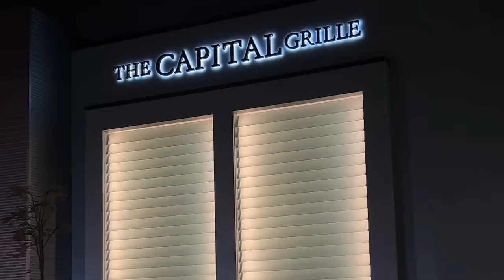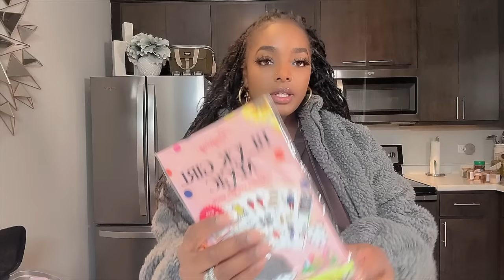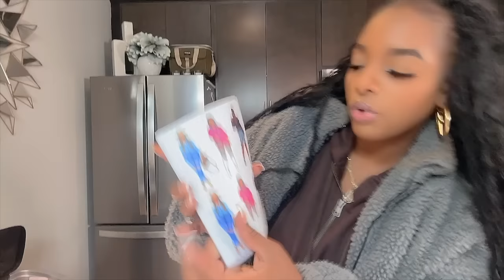WEEKEND VLOG| DATE NIGHT • OPENING UP MORE • USING MY PLANNER • SHOPPING DAYS + ORGANIZING MY LIFE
🌟Hey Pretty Fam! Welcome to another exciting weekend in my life! Join me in this WEEKEND VLOG as I share the highlights of my DATE NIGHT, where I'll be OPENING UP MORE about my personal life. Watch as I dive into the world of organization, USING MY PLANNER to stay on top of things and make the most of my time. Get ready for SHOPPING DAYS filled with fun finds and discover my tips for ORGANIZING MY LIFE. Don't miss out on the joy, laughter, and inspiration as I navigate through a weekend of love, planning, and self-care! Let's make every moment count together! 🚀✨
Porchia Nicole

OUTFIT ARE LINK ON MY LTK APP

Planner Items /Phone Case/ AirPods Case

Babe's Gift
Yves Saint Laurent MYSLF Eau de Parfum
Maison Louis Marie No.04 Bois de Balincourt Deodorant

MINI BLACK TRIPOD FOR PHONE

LIGHT FOR TRIPOD FOR PHONE